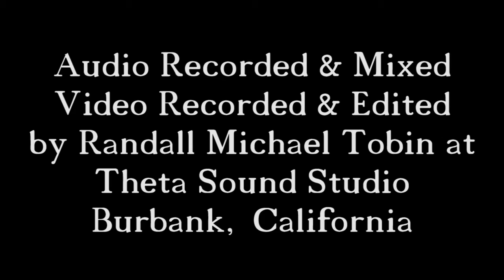Harriet Schock - OVER and OVER and OVER - Recorded Live at Theta Sound Studio - 8/16/2014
On August 16, 2014, Harriet Schock performed at Theta Sound Studios Live (TSS Live) with Andrea Ross-Greene singing backup. The audience was seated inside and outside. The inside audience is visible on the video. TSS Live is produced by Randall Michael Tobin. The set began with "Over and Over and Over," a song inspired by Fay and Arthur Towvim.